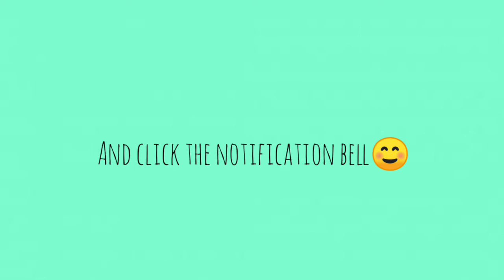Aesthetic Wallpaper Packs | Strawberry ky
1. Butterfly

New videoo!
And that's the link.